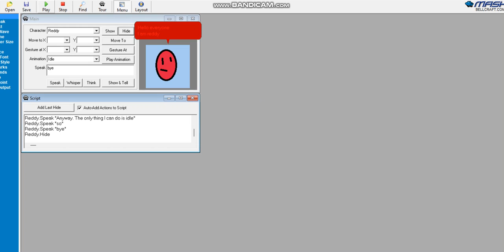Introducing Reddy from Microsoft Agent